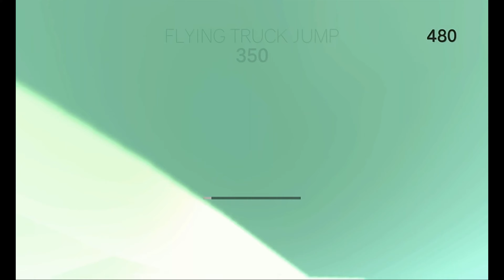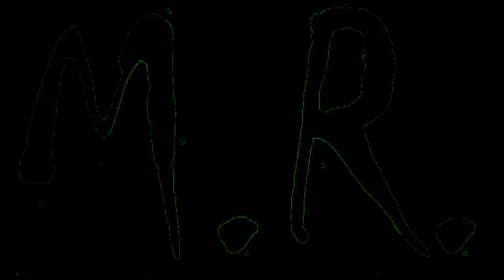HAVE YOU SEEN MY TRUCK BEAN? | Cluster Truck Part 3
Hi Everyone, I hope you enjoy Truck Bean! Even though the audio is lost Truck Bean will live on. And if you want you can go to any of these links to do things!
- M.R.